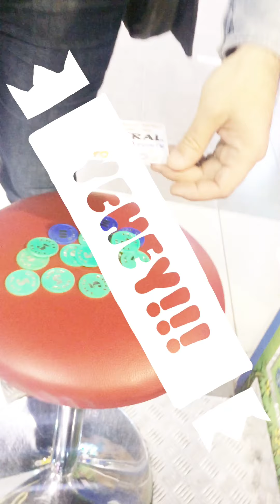Vlog#2 giocando a youngo etnapolis con mio pappa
Etnapolis
Youngo